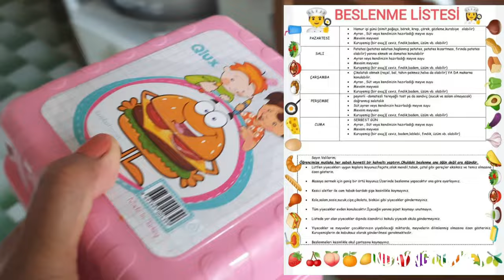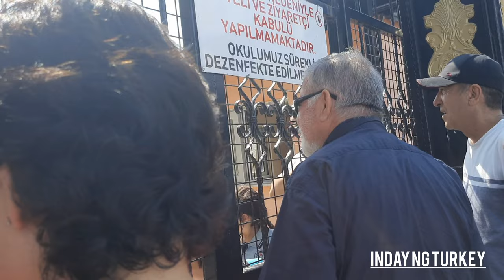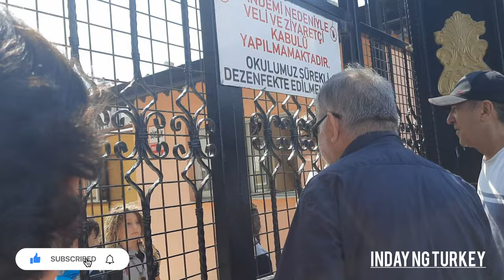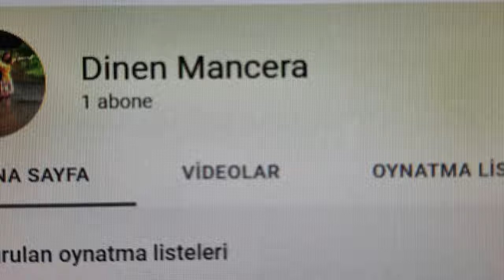NA NERBYOS SI ASYA || PASUKAN NA NG MGA BATA DITO SA TURKEY || FIRST DAY OF SCHOOL || TURKEY LIFE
The Turkish System of Education in the 1st and  Middle School in the government is so far from the privatr school system. This video will show how the system works.

Video From: Fener Park
Quality:   Full HD
Equipment used: Samsung M13
Video Type: Peoples and Blogs
Filmmaker: Janelle T.
Editor: Janelle T.